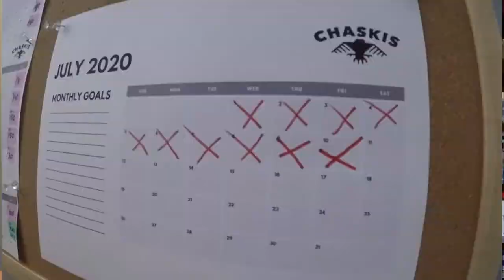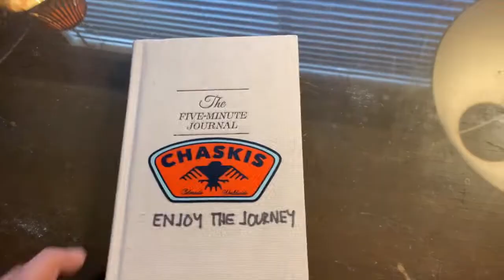How To Wake Up At 5am OR EARLIER And Win The Day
How To Wake Up At 5am (OR EARLIER) And Win The Day offers advice for getting up early especially for those who are training for big athletic events. If you’re interested in learning about endurance sports and how to get started, Hugo Mendez (Chaskis Founder) shares his insights from years of running, cycling and triathloning.